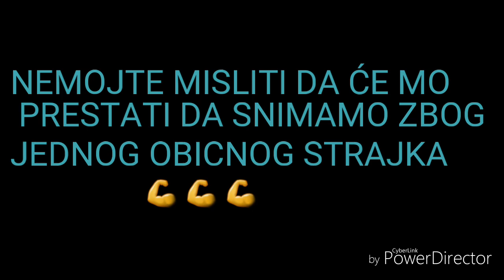NAS PRVI STRIKE😐😑😁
DRUGARI PRIJE NEKOLIKO DANA SMO DOBILI NAS PRVI STRIKE.
DOBILI SMO GA NA VIDEU ZVALI NAM POLICIJU ZBOG PETARDI!BACAMO PETARDE #2
TAJ VIDEO JE IMAO OKO 200K PREGLEDA STO JE STVARNO MNOGO,ZAO NAM JE STO JE TAJ KLIP IZBRISAN,ALI NEMA VEZE.
NE BISMO NIKADA PRESTALI DA SNIMAMO,A NECEMO NI ZBOG JEDNOG OBICNOG STRAJKA.
IDEMO STO BRZE NA 5K SUBA.
HVALA VAM NA SVEMU!

Zapratite nas zajednicki profil na instagramu:
_drugari_hd_

Pozdrav od svih članova DRUGARI HD kanala.